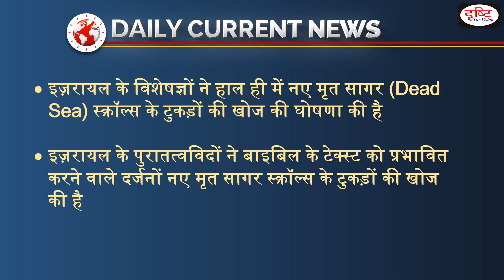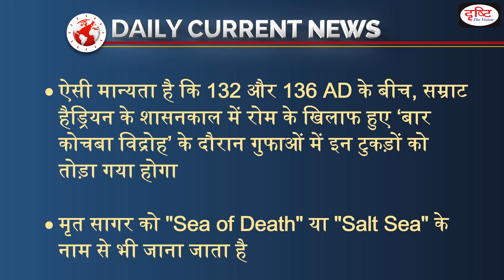Discovery of new Dead Sea scrolls - DAILY CURRENT NEWS